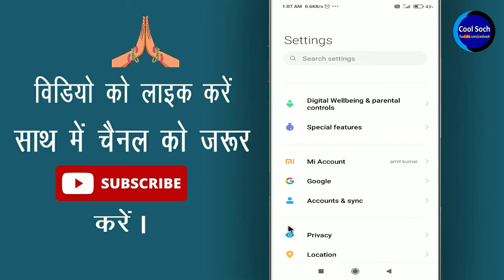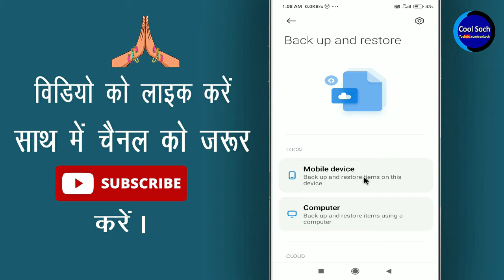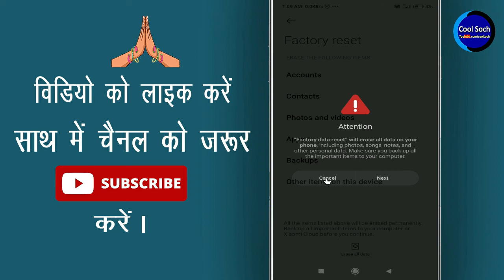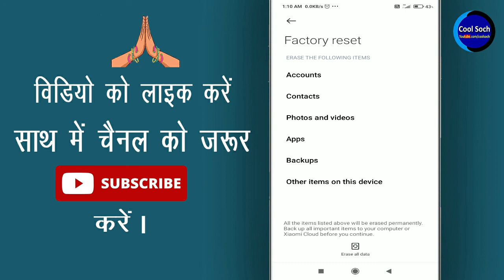मोबाइल को फॉर्मेट कैसे करें || mobile ko full reset kaise karte hain || reset mobile phone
नमस्कार दोस्तों, दोस्तों क्या आप अपने मोबाईल को Full  Reset करना चाहते है ? अगर आप अपने मोबाईल को पूरी तरह से Formate करना चाहते है तो फिर आज की इस विडिओ को लास्ट तक वाच कीजिएगा |

• My Mic:-

• My Laptop:-